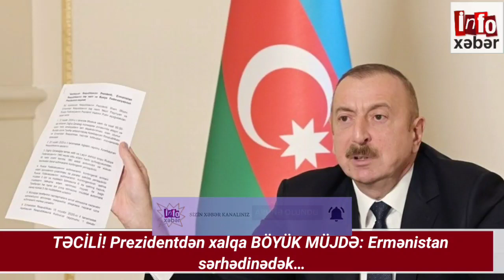XƏBƏRLƏR BUGÜN 20.12.2021, SON XEBERLER 2021, TƏCİLİ VACİB XƏBƏRLƏR 2021, (İNFO XƏBƏR)